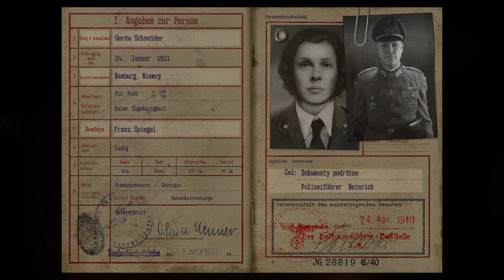Call of Duty WWII wyzwolenie ps4